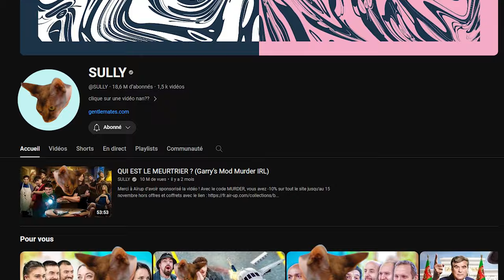Je teste toutes les pâtisseries de cette boulangerie !